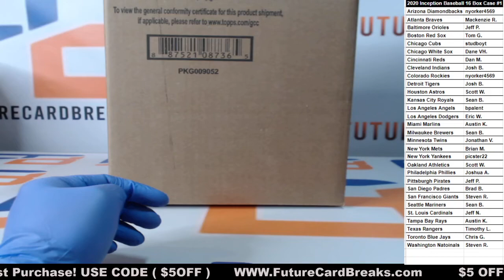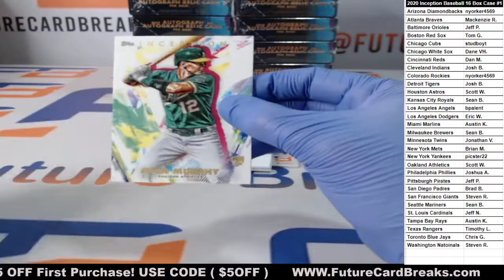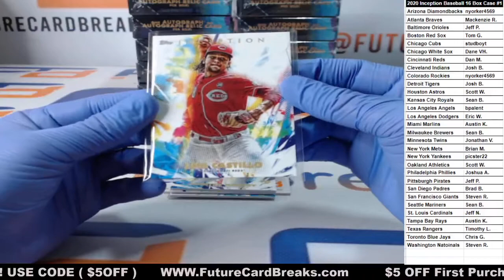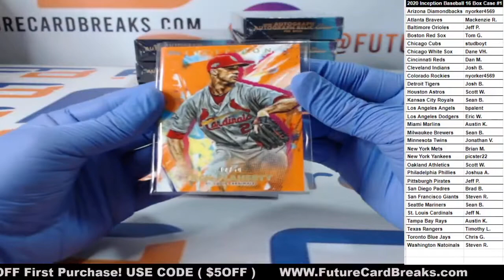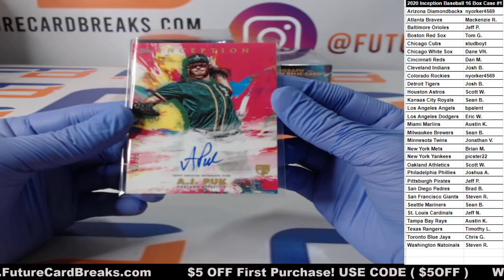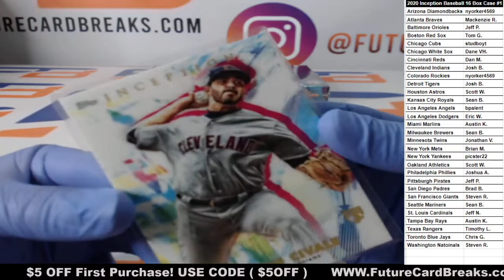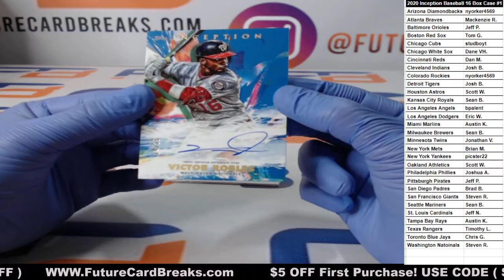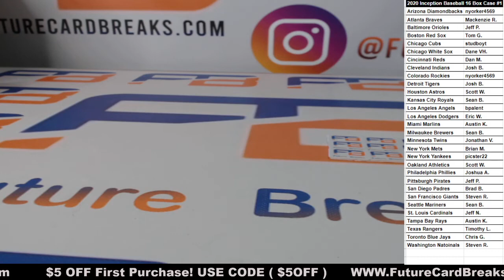2020 Inception Baseball 16 Box Case #1